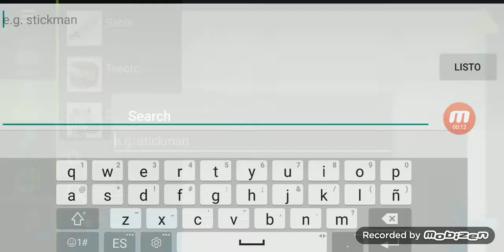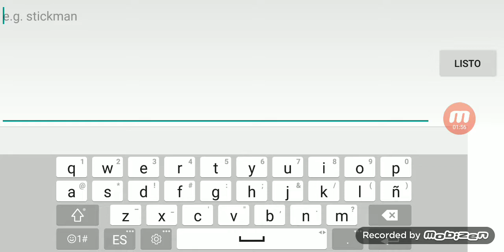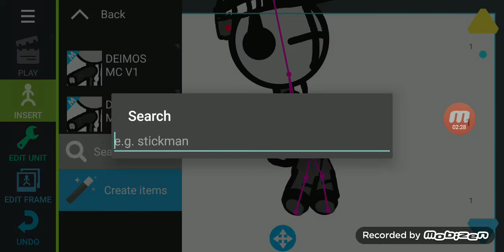21 de julio de 2021